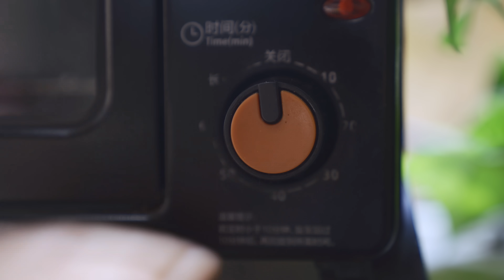冬日午后，来杯暖暖的云南咖啡吧！【滇西小哥】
可能很多伙伴不知道，云南是小粒咖啡的主场区，保山的干热河谷气候，种出来的小粒咖啡口感均衡，酸度低、苦味弱、果香浓、醇厚度较佳……特别受欢迎，去潞江边上摘了一筐咖啡，在家里简单加工烘培了一下。宁静的午后，来一杯暖暖的咖啡吧~

Many of you may not be aware that Yunnan is the main production area of small coffee beans. Thanks to the hot and dry valley climate, the coffee beans have a balanced taste with low acid levels, mild bitterness, intense fruity aroma and a fuller-body. Yunnan coffee is warmly welcomed in the market. I picked a basket of coffee beans along Lujiang River and tried roasting my own coffee beans at home. In this quiet afternoon, let's enjoy a cup of hot coffee.